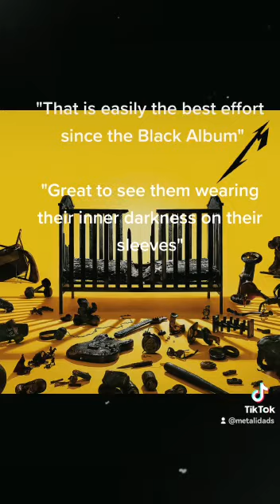METALLICA - '72 Seasons' New Album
METALIDADS become part of the global premier of Metallica's new album at VUE cinema in Cardiff.

Thanks to comicrelief we were able to attend this event as a part of the lettherebetalk festival.

***All rights to the original music on this video belong to Metallica and Blackened Records. This video was uploaded into public domain after the global premier of 72 Seasons and after the album became available at 00:00 GMT on 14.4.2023.